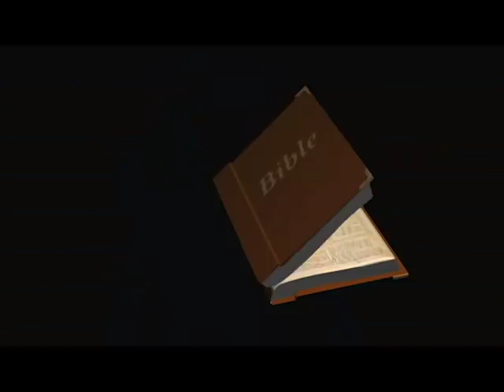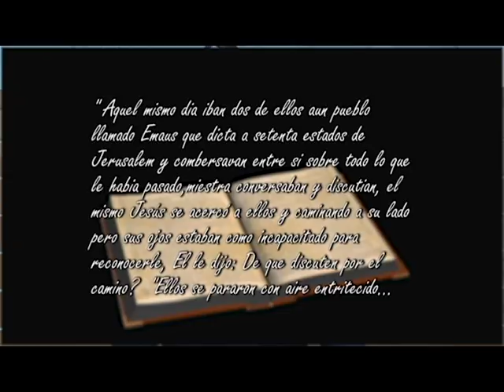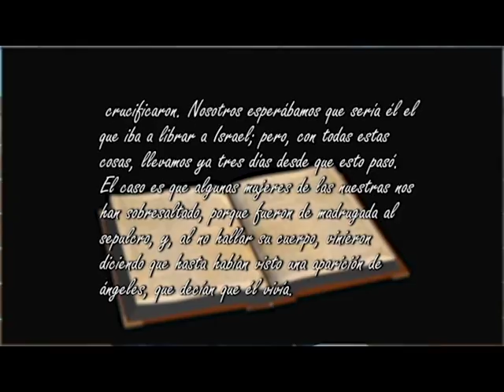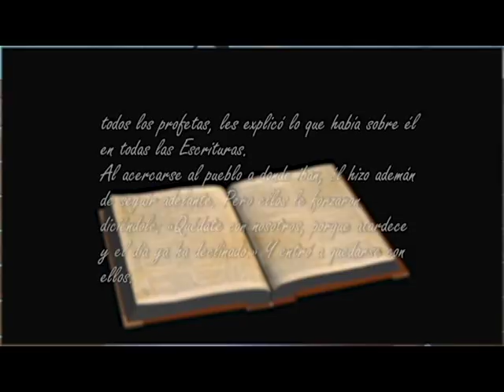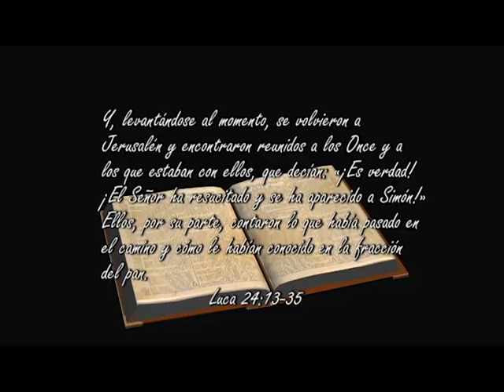La Ausencia de Dios en el Hombre Nuevo día en fe